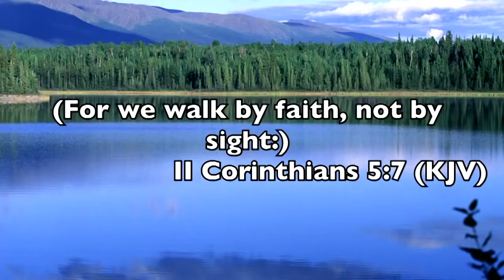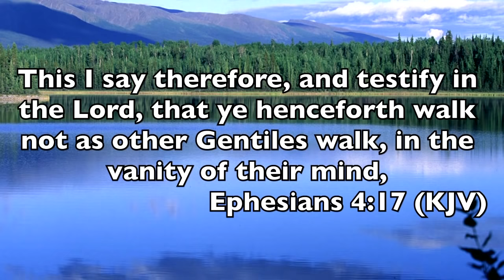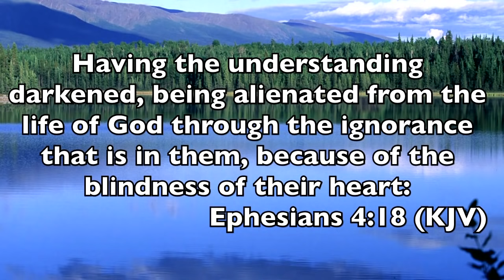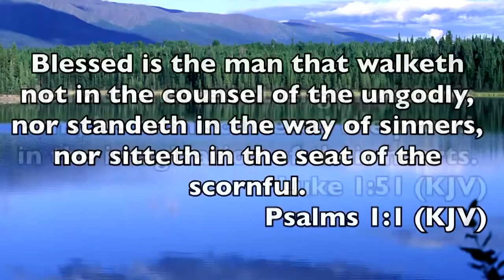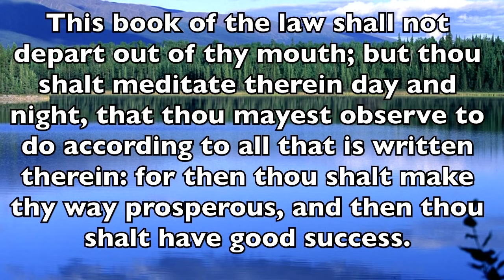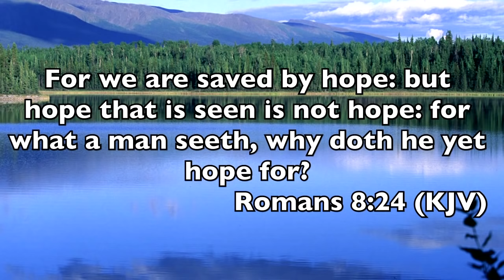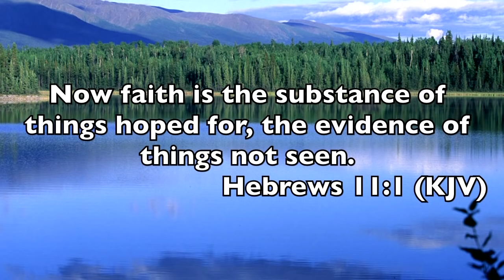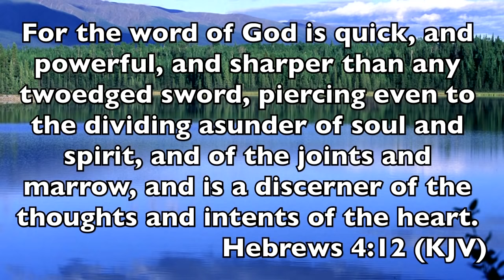Atlanta GTS Session 4 Hope Is Imagination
Andrew Wommack in Atlanta GA teaching on imagination. Powerful teaching as he says this is the first time he has taught a full Gospel 'Truth Seminar only on imagination.